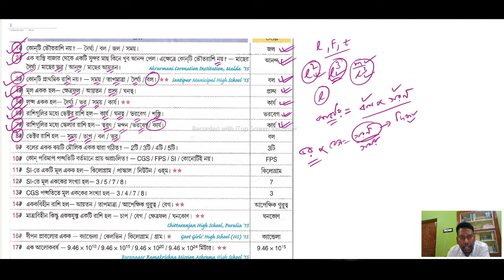Part-1_পরিমাপ_Class-9_প্রশ্নেরমান-১